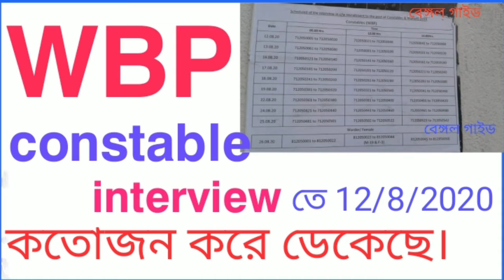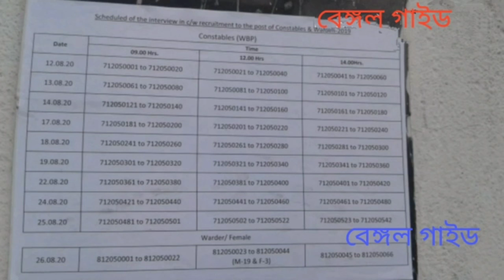Wbp / jail police interview 2020 দেখেনিন কতোজন কে ডাকছে প্রতি সিপ্টে।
wbp police constable and jail police constable interview 12/08/2020

দেখুন কতোজন করে ডাকছেন প্রতিদিন

পরবর্তী ভিডিও পাবেন কী কী প্রশ্ন করা হয়েছিল interview রুমে এ